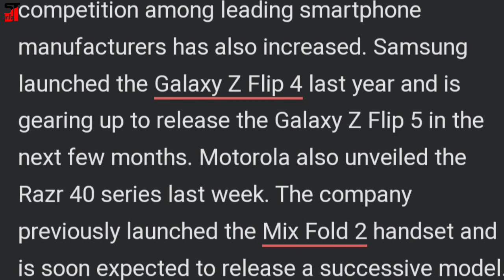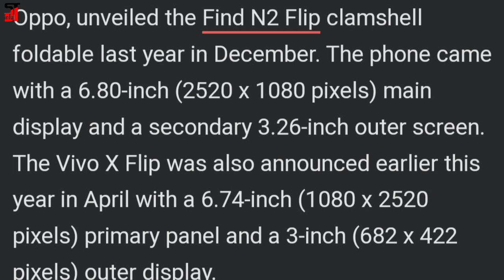Xiaomi Reportedly Working on New Clamshell Foldable Smartphone Could Be Called Mix Flip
Xiaomi is expected to be working on a clamshell foldable smartphone. Foldable smartphones have recently flooded the global markets. With most major companies launching book-style or clamshell-like foldable smartphones, competition among leading smartphone manufacturers has also increased.

Samsung launched the Galaxy Z Flip 4 last year and is gearing up to release the Galaxy Z Flip 5 in the next few months. Motorola also unveiled the Razr 40 series last week. The company previously launched the Mix Fold 2 handset and is soon expected to release a successive model.